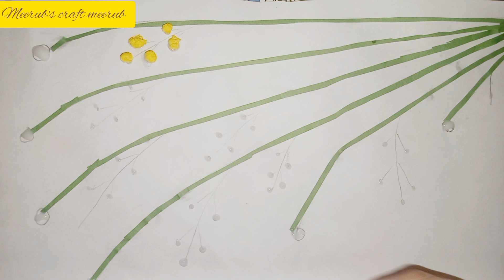How to make tissues paper flower tutorial#tissues paper flower craft easy tissues paper flower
in this video I want to show you some thing new about art and craft by meerub's craft meerub
How to make tissues paper flower tutorial#tissues paper flower craft easytissue paper flower best best flowers meerub's craft meerub

Wall decoration
handmade craft
wall mat
Wall decoration ideas
unique wall decoration idea
toilt paper flower craft
crepe paper flower craft
crep paper flower tutorial